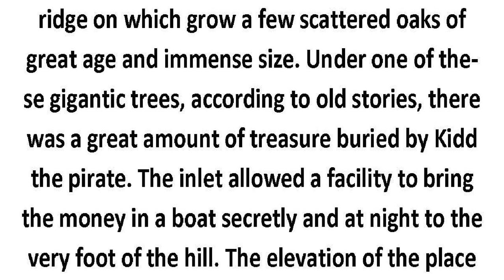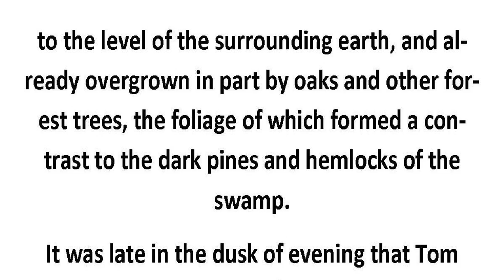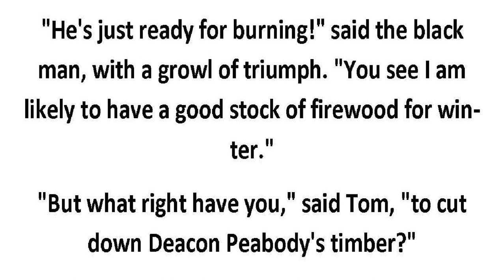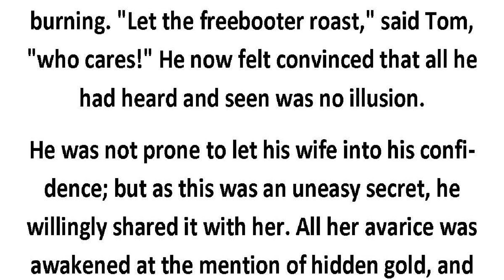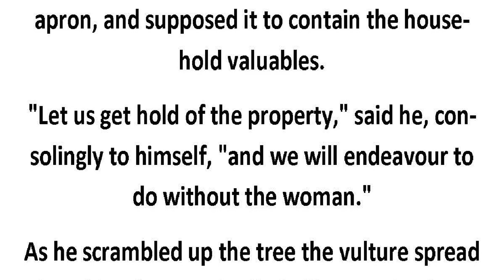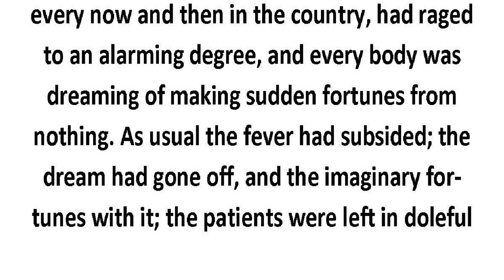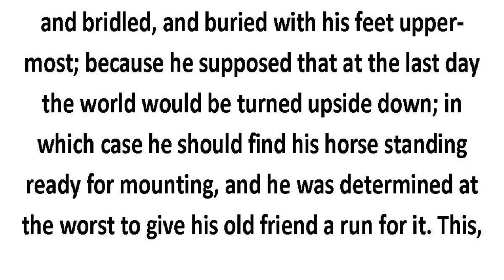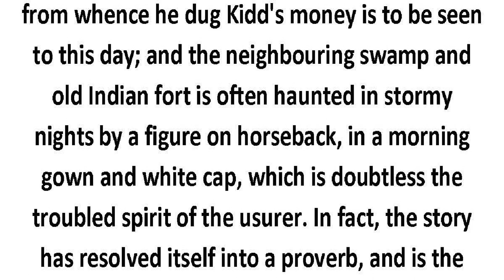The Devil and Tom Walker video with text.wmv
Tom Walker, poster boy for avarice and greed stumbles upon Old Patch, The Dark Miner, better known in our society as the devil.  An outstanding opportunity to make a deal, but as the contracte grows older, and the time comes to pay up the deal becomes less sweet.  Once a deal is made nobody outsmarts the devil.  Just ask old Tom Walker.